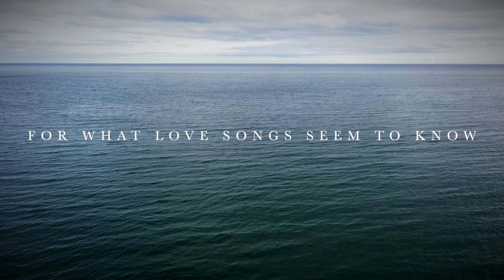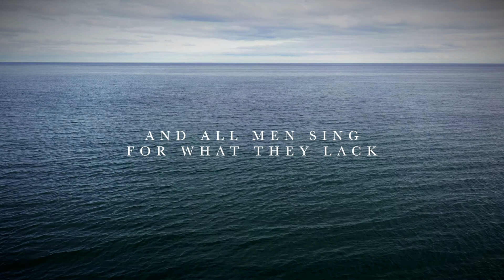The Soft Underbelly Of Love (Lyric Video)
I think this song is about the ways we avoid the most difficult parts of love: vulnerability and tenderness. Sometimes we are dishonest in our avoidance and sometimes the people who pay are the ones we love the most.

I've been sitting on this song for a little over a year but have been reluctant to release it because truthfully the song makes me feel sad! And maybe Covid-19 soured my appetite for sad songs 😊.

At any rate, I put a lot of work into the song so I still wanted to release it— hope you like it!

LYRICS

Gulugod explored
All the unknown world
Cities gone unclaimed
Hidden and away
All those quiet lives
Held back in disguise
Like the laws of man
Drawn as pictures in the sand

She cried out, let me go
From the secrets deep below
Heard dogs singing songs
About the soft under belly of love
She searched high
She searched low
For what love songs seem to know
That all men sing for what they lack:
So they sing about love

Gulugod withdrew
It was hidden in plain view
Even quiet lives
Were living in disguise
So she held out an open hand
Told everyone she knew:
"I need you loving me
Just let your love to be true."

She searched high
She searched low

She saw men speak on high
Holding secrets, down below
She saw saints, use their tongues
And a house with the lights always on
Naked dancers, drawing close
Giving only their clothes, only clothes
And all men sing for what they lack: